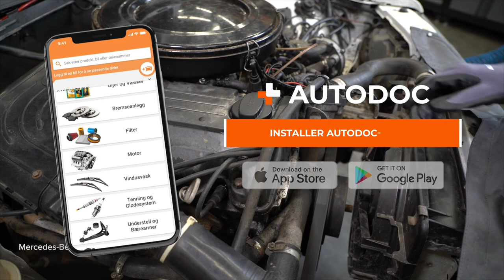Hvordan bytte oljefilter og motorolje der på MERCEDES W201 [AUTODOC-VIDEOLEKSJONER]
Hvordan bytte oljefilter og motorolje på MERCEDES-BENZ 190 1 (W201) 2.0 Sedan 1986–1990 [AUTODOC-VIDEOLEKSJONER]

0:00 — MERCEDES W201 – oljefilter og motorolje: trinn-for-trinn veiledning for utskifting
0:39 — Rengjør området rundt dreneringshullet til oljepannen.
1:16 — Fjern oljefilteret.
1:54 — Stram oljefilteret. Husk å stramme med korrekt dreiemoment.
2:48 — Tøm oljen inn i motoren gjennom påfyllingshullet.
3:15 — La motoren gå i noen minutter.

Oljefilter og motorolje til kjøretøyet MERCEDES-BENZ W124 Limousine (W124) (Baujahr 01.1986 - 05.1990) / MERCEDES-BENZ W124 T-modell (S124) (Baujahr 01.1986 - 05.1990) / MERCEDES-BENZ E-Klasse Limousine (W124) (Baujahr 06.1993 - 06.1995) bør som regel erstattes i én og samme prosedyre. Det er imidlertid noen små forskjeller, på grunn av spesifikke egenskaper ved kjøretøyets design.